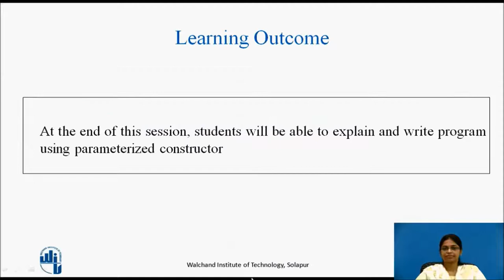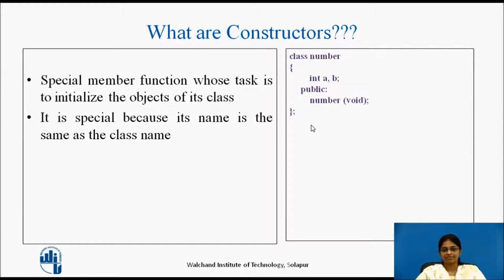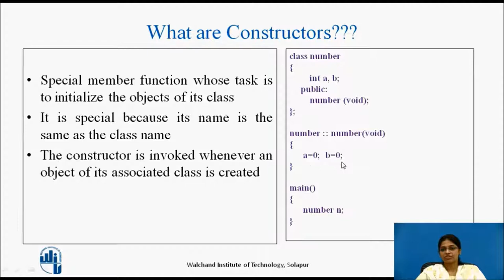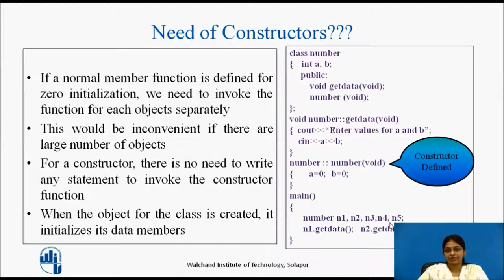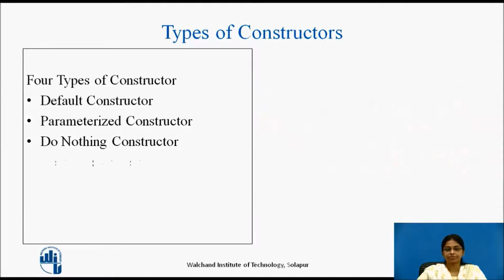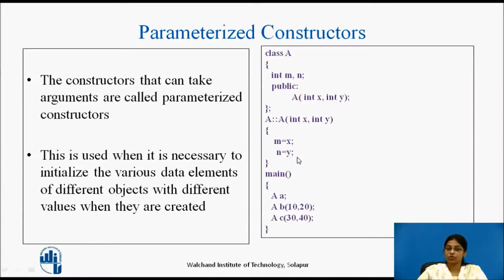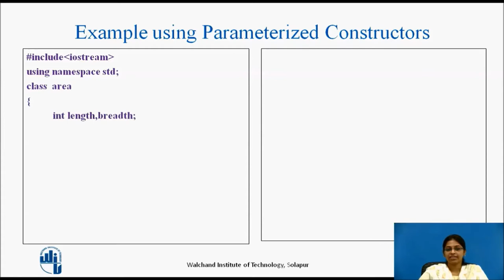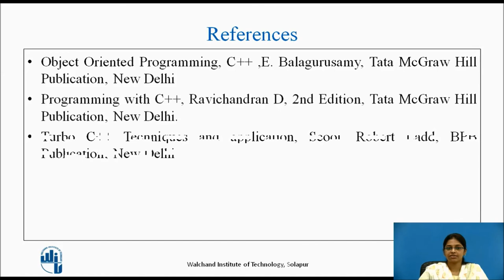Parameterized Constructor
Mrs.Meenakshi N. Shrigandhi
Assistant Professor